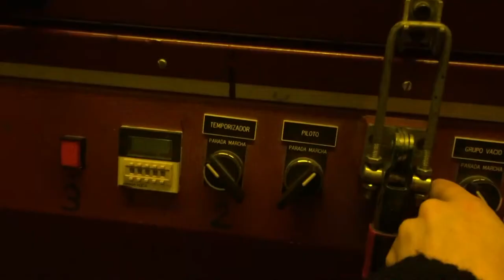Motorbike style designs *by Scott Neill & Kyle de Riba*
Latest project for our school ESCOLA SUPERIOR D'ART I DISSENY LLOTJA done by my class mate Scott and myself.

IG Scott: @s_neill
IG Kyle: @kderiba